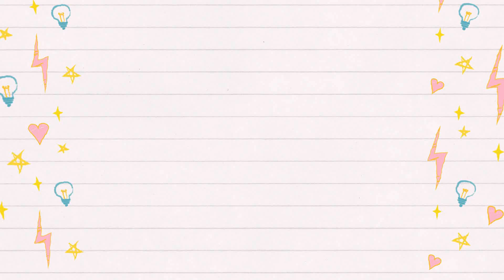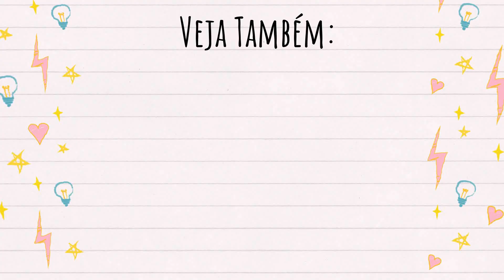TÔNICO DE HORTELÃ PARA CRESCIMENTO ACELERADO DOS CABELOS ❤